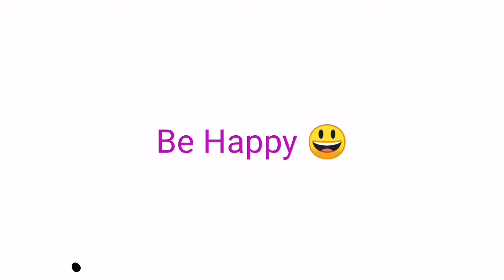Six months away from YouTube and I am back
This is just a chatty vlogging channel of a middle aged woman.

Some other vlogging channels for you

@frecklesforties  (frecklesinherforties)